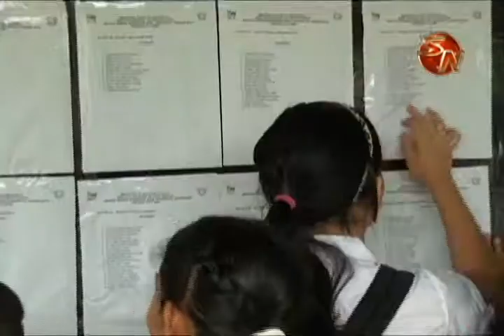Niños regresan a clases con el objetivo de pasar de obtener buenas notas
Con rostros alegres y algunos ansiosos, así lucían cientos de pequeños en la Escuela Hernán Rodríguez en Palmares de Pérez Zeledón la mañana de este lunes 9 de febrero.